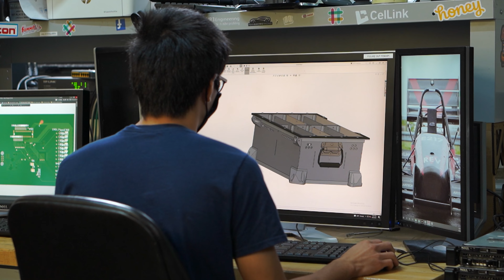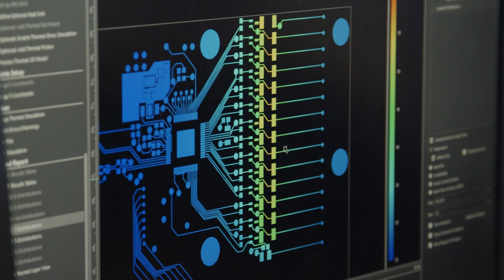Penn Electric Racing Revs Up Competition with Celsius Thermal Solver and AWR RF/Microwave Design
Penn Electric Racing is the University of Pennsylvania’s Formula Electric SAE Team. Every year, they design and build a Formula 1-style electric vehicle and compete with other teams across the country. This year around, they’re focusing on validation and making sure that their circuits are all optimized to be the best that they can be, and to do so, they’re using Cadence’s Celsius and AWR technologies.